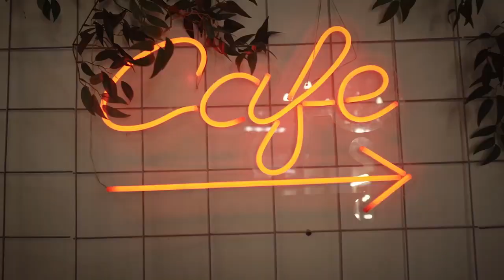What Moves You?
In pursuing to inspire others and to continue where we left off, Yamaha Motor Philippines, Inc. still strives to enrich lives by helping them cope in accordance with the KANDO philosophy.